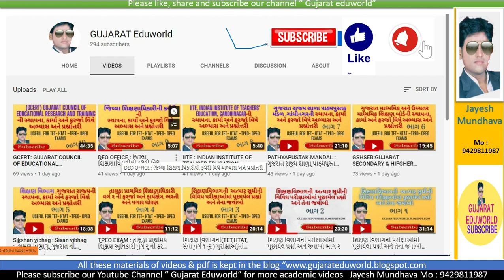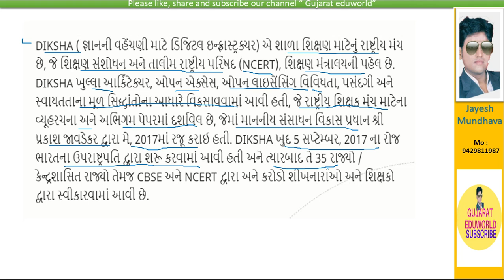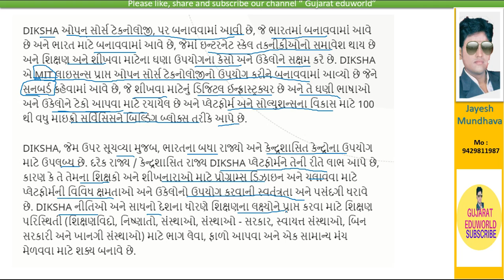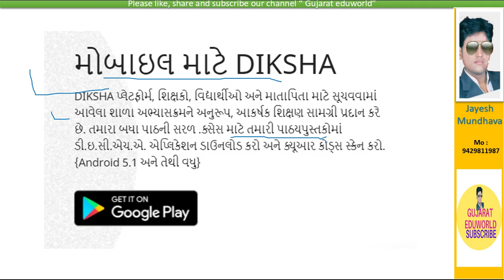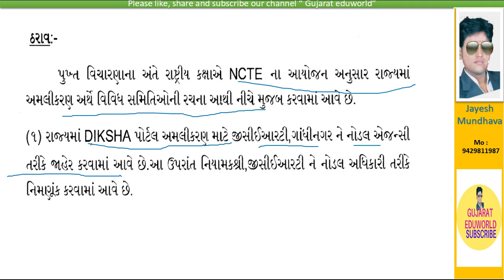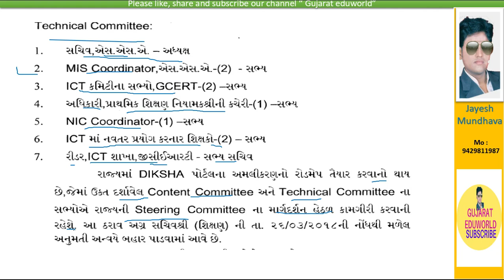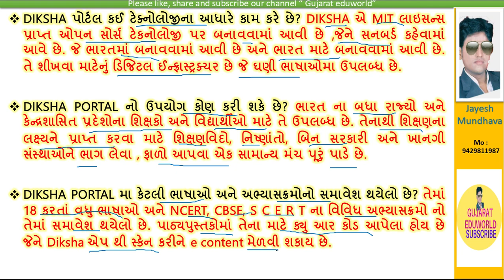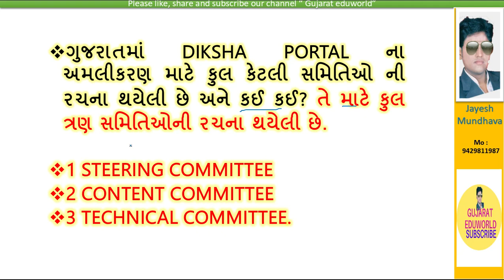DIKSHA: Portal વિષે પરિક્ષાલક્ષી સમજૂતી અને પ્રશ્નોતરી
Limited books. કોઇ જગ્યાએ આ બુક્સ મળશે નહિ. તૈયારીમા રસ ધરાવનાર મિત્રો માટે જ .

( *દરેક આચાર્ય મિત્રો, અધિકારી બનવા માંગતા મિત્રો માટે ખાસ ઉપયોગી)*
નમસ્કાર મિત્રો,

શિક્ષણ સેવા વર્ગ 1,2 , શ્રેયાન અધિક્ષક વર્ગ 2 શિક્ષણ શાખા, વર્ગ 1, 2 અને 3 ના કર્મચારીઓ માટે ખાતાકીય પરીક્ષા ના સાહિત્ય માટે યુટયુબ ચેનલ " Gujarateduworld " પર વીડિયો અપલોડ કરવામાં આવે છે અને હજુ પણ કરવામાં આવશે.

મિત્રો,  ગુજરાત સરકારના ઘણા કાબેલ  અધિકારી માનનીય શ્રી આર.એમ મહેતા જેઓએ જી.સી.એસ આર અને બી.સી.એસ.આર લખવામાં પોતાનું યોગદાન આપેલ છે તેઓએ પોતે જ નીચે જણાવેલ પુસ્તકો લખેલ છે, M.C.Q પણ chapter wise મૂકેલા છે, જેથી   સરળતા થી દરેક પ્રકરણ નું રિવિઝન થઈ શકે.

આ પુસ્તકો ગુજરાત સરકારના દરેક કર્મચારી માટે વર્ગ 1 અને 2 ની પરીક્ષા આપવા માટે, ખાતાકીય પરીક્ષા આપીને પ્રમોશન મેળવવા માટે તેમજ દરેક કર્મચારીને પોતાનું નોલેજ અને અર્થઘટન માટે ઉપયોગી છે.

આ પુસ્તકો મેળવવા માટે આપ મો. 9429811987  નંબર પર Google pay, Phone Pay, Whatsapp payment કરીને મેળવી શકો છો. આ પુસ્તકો printed ભાવે ઘેર બેઠા કુરિયર દ્વારા મેળવી શકો છો.

જી.સી.એસ.આર. નો પરિચય, પેજ 608 (આવૃત્તિ-7/2021) - કિંમત રૂ. 700/-

ખાતાકીય પરીક્ષા (ભાગ-1), પેજ 336 નો પરિચય (આવૃત્તિ-2021) - કિંમત રૂ. 350/-
ખાતાકીય પરીક્ષા (ભાગ-2), પેજ 224 નો પરિચય (આવૃત્તિ-2021) - કિંમત રૂ. 300/-
ખાતાકીય પરીક્ષા (ભાગ-3), પેજ 328 નો પરિચય (આવૃત્તિ-2021) - કિંમત રૂ. 350/-
ખાતાકીય પરીક્ષા (ભાગ-4), પેજ 240 (પંચાયત) (આવૃત્તિ-2020) નો પરિચય - કિંમત રૂ. 300/-
ખાતાકીય પરીક્ષા (ભાગ-5), પેજ 512 (શિક્ષણ) (આવૃત્તિ-2020) નો પરિચય - કિંમત રૂ. 500/-

નોંધ : આ તમામ પુસ્તકોમાં કેળવણી નિરીક્ષક, તાલુકા પ્રા. શિક્ષણ અધિકારી, શિક્ષણ સેવા વર્ગ 1 અને 2, ખાતાકીય પરીક્ષાઓ નો અભ્યાસક્રમ આવરી લીધેલ છે. તમામ પુસ્તકોની કુલ કિંમત 2500 રૂ. છે. જે મોબાઈલ નબર 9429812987 પર ફોન પે કે ગૂગલ પે કરવાથી આપના ઘરે કુરિયર દ્વારા મોકલી આપવામાં આવશે.

આ યુટ્યુબ ચેનલ કેળવણી નિરીક્ષક, તાલુકા પ્રાથમિક શિક્ષણ અધિકારી વર્ગ 2, શિક્ષણ સેવા વર્ગ 1 અને 2 જેવી પરીક્ષાઓની તૈયારી માટે બનાવવામાં આવ્યું છે. આ ઉપરાંત TET-1, TET-2, HTAT , CTET જેવી પરીક્ષાઓ માટે ઉપયોગી વિડીયો પણ આ ચેનલ પર ઉપલબ્ધ છે.  આ ચેનલ પર રહેલ તમામ વિડીયો ની પી. ડી. એફ પણ આ બ્લોગ પર ઉપલબ્ધ છે.

ઉપરોક્ત વિડીયોની પી. ડી. એફ મેળવવા માટે આ લીંક પર ક્લીક કરશો.

આ પરીક્ષાઓની તૈયારી માટે વૉટ્સઅપ ગ્રુપ પણ બનાવેલ  છે. તેમાંથી કોઇ એક ગ્રુપ માં આપ નીચેની લિન્ક પર ક્લીક કરવાથી જોઇન થઈ શકશો.